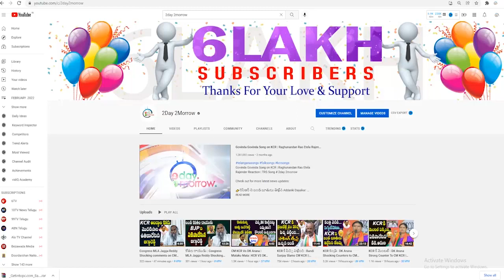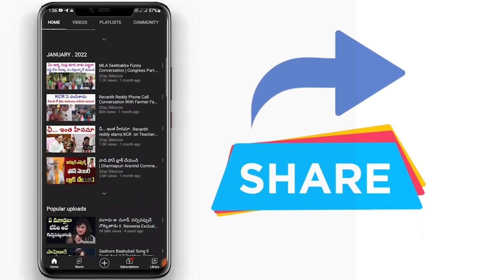KCR ని ఉతికారేసిన మహిళ | Telangana Woman Slams KCR for DOuble bed room houses issue # 2day 2morrow